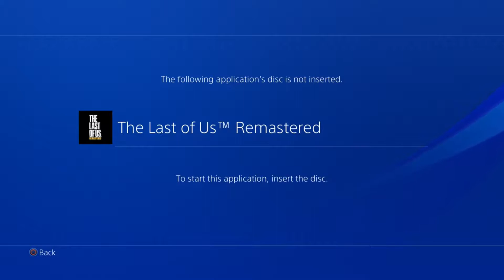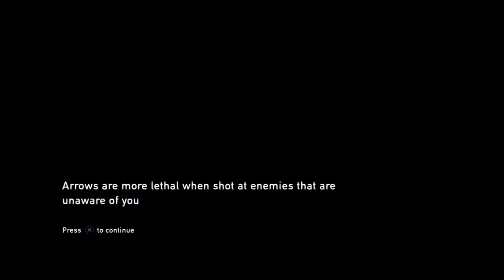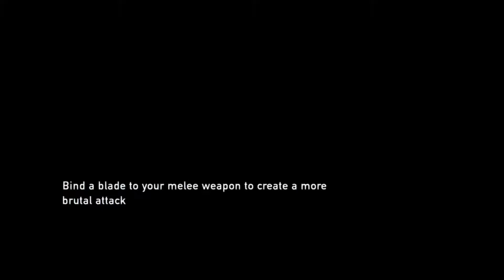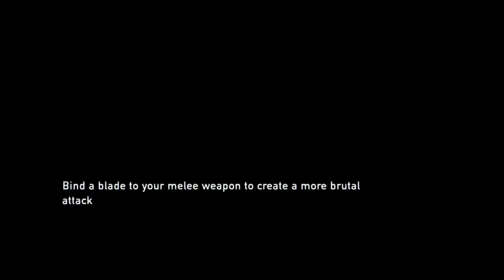QB Plays: The Last of Us Part 7!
What's up guys, this is another episode of the The Last of Us LP. I have never played this game, I only seen other LPs like Chris Smoove. So I hope you enjoy the video, and have a Stone Cold Blast Day/Night.